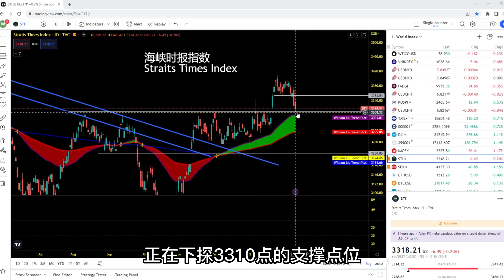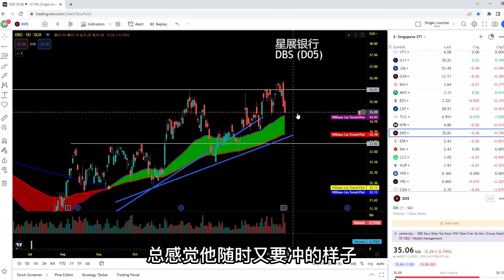V236: DBS, Parkson Retail. DBS什么时候再入场比较好？航哥新加坡每日股评 (14.02.2023)